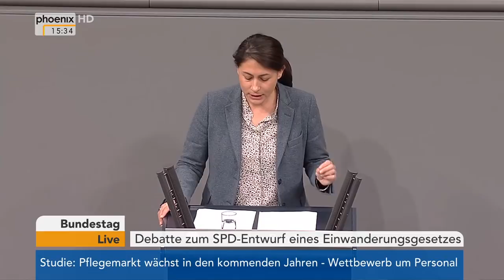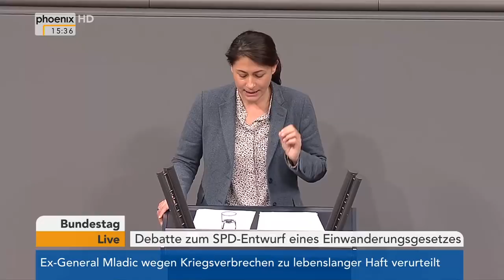Einwanderungsgesetz: Bundestagsdebatte vom 22.11.2017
Debatte im Bundestag zum Einwanderungsgesetz.

Im Rahmen der Debatte reden:

00:02 Sebastian Hartmann (SPD)
04:42 Stephan Mayer (CSU)
12:10 Gottfried Curio (AfD)
17:45 Stephan Thomae (FDP)
22:45 Zaklin Nastic (Die Linke)
27:25 Filiz Polat (B'90/Grüne)
33:10 Ansgar Heveling (CDU)
40:10 Daniela Kolbe (SPD)